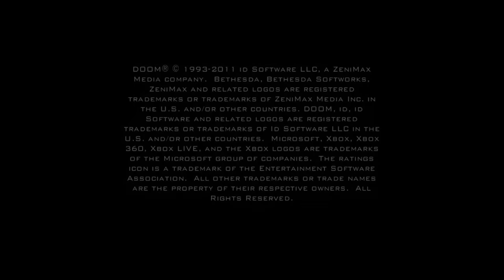😈 DOOM 1 Xbox 360 \ Gameplay | Original DooM I 1993 id Tech 1 D1 No Commentary Let's Play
Doom (stylized as DOOM or DooM in other media) is a first-person shooter (FPS) game developed by id Software for MS-DOS released in December 10, 1993. It is one of the most significant games in video game history, and is frequently cited as one of the greatest games of all time. Players assume the role of a space marine, popularly known as "Doomguy", fighting his way through hordes of invading demons from Hell. The first episode, comprising nine levels, was distributed freely as shareware and played by an estimated 15–20 million people within two years; the full game, with two further episodes, were sold via mail order. An updated version with an additional episode, Ultimate Doom, was released in 1995 and sold at retail. Along with its predecessor Wolfenstein 3D, Doom helped define the FPS genre and inspired numerous similar games, known as "Doom clones". It pioneered online distribution and technologies including 3D graphics, networked multiplayer gaming, and support for customized modifications via packaged files (WADs). Its graphic violence and hellish imagery made it the subject of controversy. The Doom franchise continued with Doom II: Hell on Earth (1994) and numerous expansion packs, including Master Levels for Doom II (1995) and Final Doom (1996), all ported to numerous platforms. The source code was released in 1997, inspiring further adaptations. Id returned to the franchise with Doom 3 (2004), a horror-focused retelling using the id Tech 4 engine, followed by a 2005 Doom film. A 2016 reboot, also titled Doom, powered by id Tech 6, returned to the fast-paced action of the first games.

Gameplay

Doom is a first-person shooter presented with early 3D graphics. The player controls an unnamed space marine—later termed the Doomguy—through a series of levels set in military bases on the moons of Mars and in Hell. To finish a level, the player must traverse through the area to reach a marked exit room. Levels are grouped together into named episodes, with the final level focusing on a boss fight with a particularly difficult enemy. While the levels are presented in a 3D perspective, the enemies and objects are instead 2D sprites presented from several set viewing angles, a technique sometimes referred to as 2.5D graphics. Levels are often labyrinthine, and a full screen automap is available which shows the areas explored to that point. While traversing the levels, the player must fight a variety of enemies, including demons and possessed undead humans, while managing supplies of ammunition, health, and armor. Enemies often appear in large groups, and the game features five difficulty levels which increase the quantity and damage done by enemies, with enemies respawning upon death and moving faster than normal on the hardest difficulty setting. The monsters have very simple behavior, consisting of either moving toward their opponent, or attacking by throwing fireballs, biting, and clawing. They will fight each other if one monster is accidentally harmed by another, though most monsters are not harmed by other monsters of the same kind. Levels can also include pits of toxic waste, ceilings that lower and crush anything below them, and locked doors which require a keycard, skull-shaped key device, or a remote switch to be opened. The player can find weapons and ammunition placed in the levels or can collect them from dead enemies; weapons include a pistol, a chainsaw, a plasma rifle, and the BFG 9000, among others. The levels also feature power-ups such as items that give health or armor points, increase the player character's maximum ammunition or health, fill out the automap, give partial invisibility, or allow the player to survive in toxic waste. There are also items which apply time-limited effects such as invulnerability or a berserker status. In addition to the main single-player game mode, Doom features two multiplayer modes playable over a local network: "cooperative", in which two to four players team up to play through the main game, and "deathmatch", in which two to four players play against each other. Online multiplayer was later made available a year after launch through the DWANGO service. Doom also contains cheat codes that allow the player to be invulnerable, obtain every weapon, be able to instantly kill every monster in a particular level, and several other abilities.

Plot

Doom is divided into three episodes: "Knee-Deep in the Dead", "The Shores of Hell", and "Inferno". A fourth episode, "Thy Flesh Consumed", was added in an expanded version of the game, The Ultimate Doom. The game itself contains very few plot elements, with the minimal story instead given in the instruction manual and short text segues between episodes.